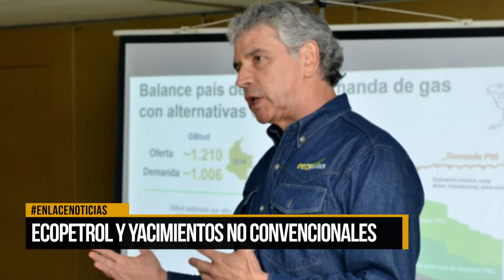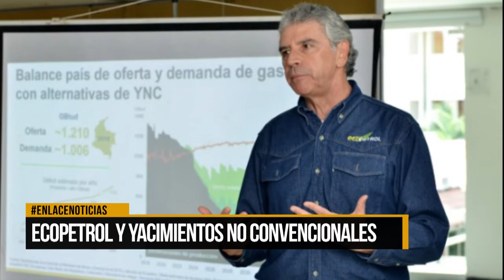Ecopetrol y yacimientos no convencionales